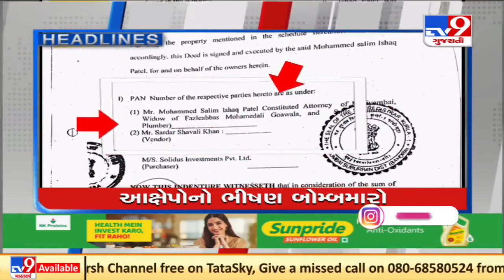TV9 headlines @ 10 pm : 9/11/2021 | TV9News